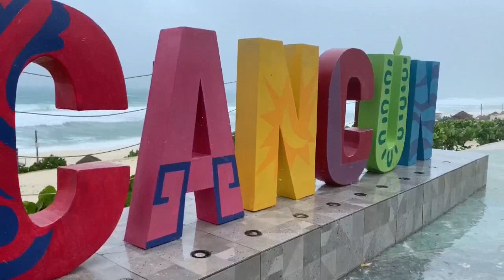Fuertes lluvias y vientos de Gamma afectan Quintana Roo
Autoridades del estado de Quintana Roo, Caribe mexicano, informaron este sábado de que se mantienen en alerta máxima por las fuertes lluvias y rachas de viento de hasta 110 kilómetros por hora que acompañan a la tormenta tropical Gamma, que tocó tierra este mediodía en el municipio de Tulum, parte central del estado.

Además, señalaron que las bandas nubosas que acompaña al fenómenos meteorológico se mantendrán sobre la Península de Yucatán hasta mañana domingo.

De acuerdo con el gobernador de Quintana Roo, Carlos Joaquín, se "esperan fuertes afectaciones en los municipios de la zona maya" por los escurrimientos de las lluvias en Chiapas, Campeche y Tabasco.

Dijo que hasta ahora se mantiene la alerta roja en los municipios de Solidaridad, Tulum, Puerto Morelos, Benito Juárez (balneario de Cancún) y Felipe Carrillo Puerto, donde se habilitaron 22 refugios con capacidad para atender a más de 5.500 personas, en caso de ser necesario.

¡Visítenos!